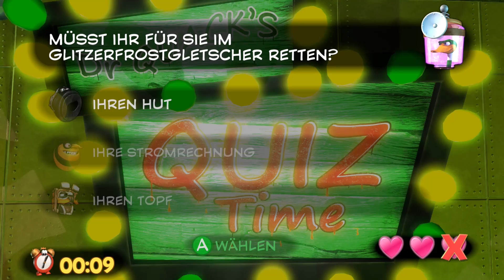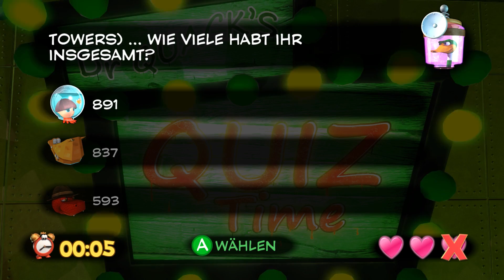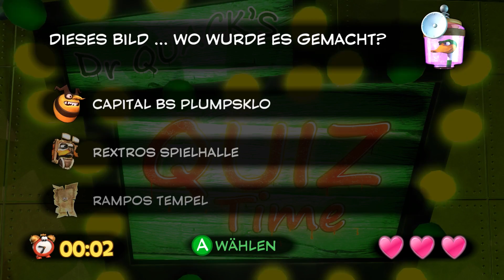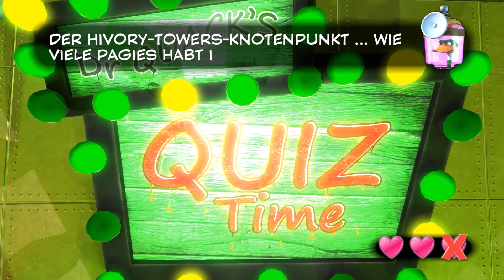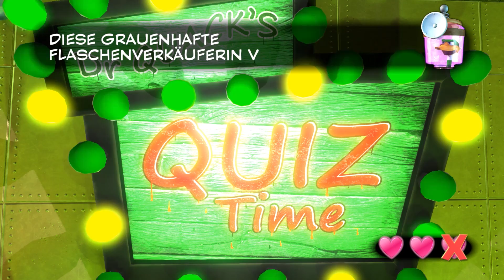YOOKA-LAYLEE | Part 23: Dr. Quacks letzte Challenge!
Let's Play | Yooka-Laylee | German | Blind | 100% | 1080p | Part 23: Dr. Quacks letzte Challenge!

➜ INFORMATIONEN ÜBER DIESE FOLGE:

Nachdem wir im Trauerlabyrinth Sumpf nichts mehr erreichen können, geht es weiter in den Hivery Towers. Leider nicht ohne aufsehen zu erregen. Dr. Quack versucht uns erneut mit einen seiner Quizzes zum Aufgeben zu bringen!

➜ INFORMATIONEN ÜBER "Yooka-Laylee":

Es könnte kaum chilliger sein für unsere Helden Yooka und Laylee welche sich erst vor kurzem eine Wohnung gekauft und renoviert haben, und es sich nun in den Wiesen vor dieser gemütlich machen. Wäre da nicht der fiese Kapital B. welcher zusammen mit Doctor Quack die Weltherrschaft ansich reißen möchte. In seiner neu erworbenen Fabrik, macht er sich auf die Suche nach einen Magischen Buch. Dieses Buch haben unsere Helden jedoch beim Aufräumen gefunden, und haben damit andere Pläne vorgehabt. Doch als dieses plötzlich zur Fabrik fliegt, eilen sie hinterher und so beginnt ihr erstes Abenteuer in alter Banjo Kazooie Manier!

➜ WEITERE DATEN:

▪ TITEL: Yooka-Laylee
▪ ENTWICKLER: Playtonic Games
▪ PUBLISHER: Team 17 Digital Ltd
▪ SYSTEM: PC (Steam), XBOX One, Playstation 4, Nintendo Switch
▪ GENRE: 3D Plattformer, Abenteuer, Jump and Run
▪ DEUTSCHLAND RELEASE: 11. April 2017
▪ METASCORE: 74%

★ Kommentiertes Gameplay von Ultra ★ Lets Plays (2017) ★